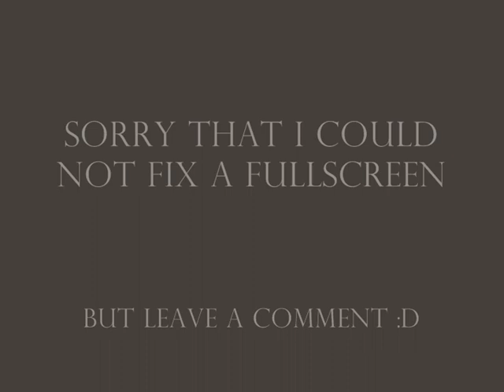Sledheads (Snowmobile Game)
Gameplay of Sledheads, its a snowmobile game, a couple of years old, but still fun to play.

sorry for the little screen, plz comment.